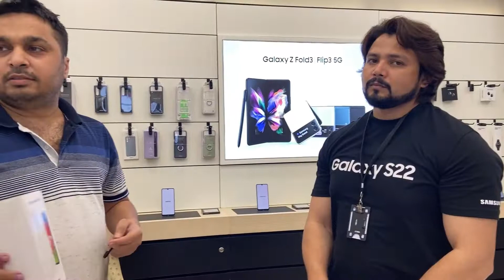Mood Spoil ||| Off Day || Accident|| Din gya Kharab